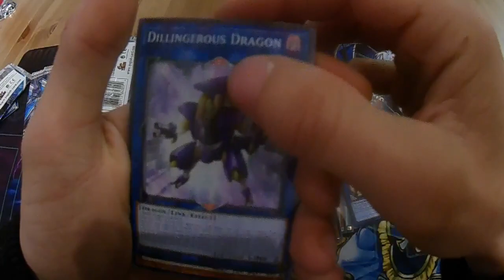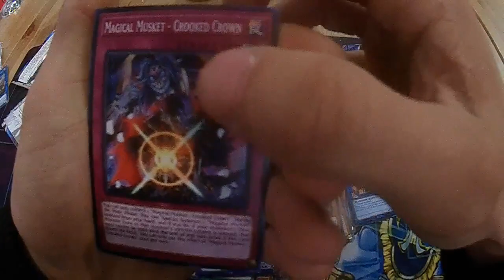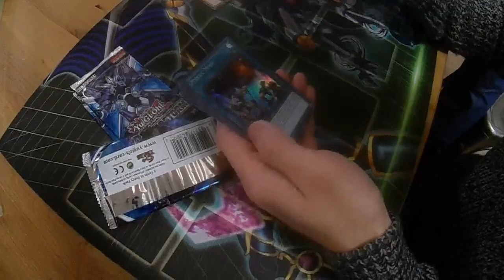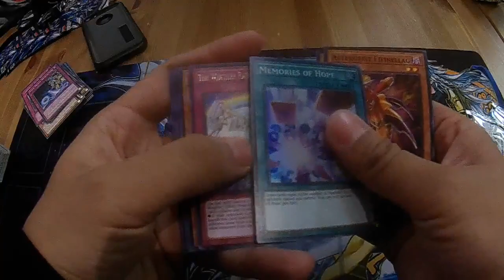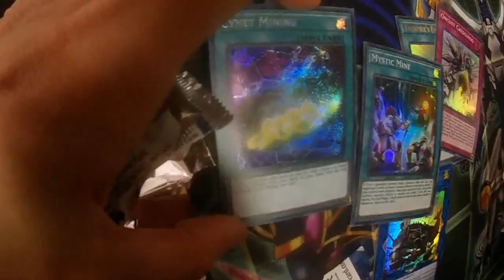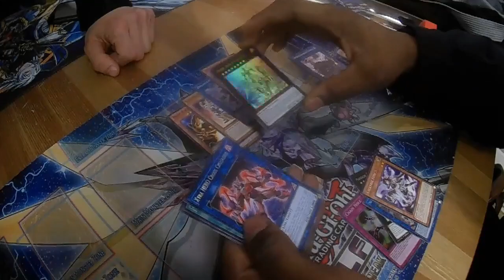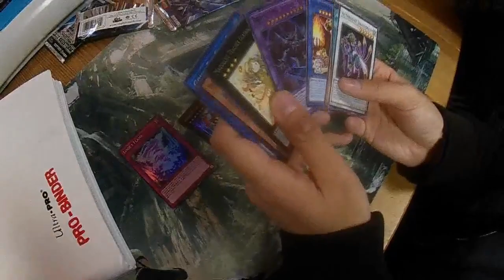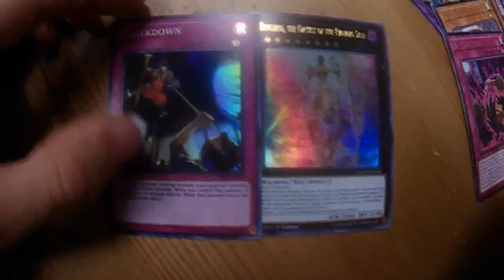Yu-Gi-Oh! Dark NeoStorm Sneak Peak Opening April 2019 | Did we plus??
Hey guys, grabbed a couple of buddies and decided to open some Dark NeoStorm sneak peak packs, hopefully you guys enjoyed and if you did thumbs up and subscribe, also let me know what you got from your sneak peaks and what cards your excited for from this set